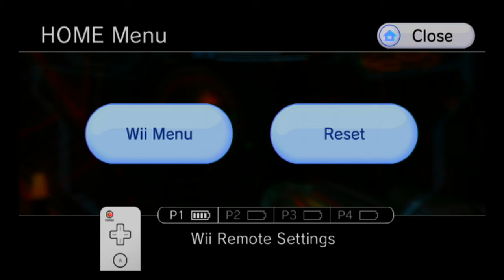Metroid Prime 3 Corruption 100% Hypermode Walkthrough part 35, 720p HD (NO COMMENTARY)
So it's time for hypermode and it's going to be tough. This is my 100% walkthrough of metroid prime 3 on the north american trilogy version in the hypermode difficulty. Sadly we don't get to be in hypermode the whole time and the game's difficult has been raised to act like we need to be. Veterans of the original know that this is the adapted mode adequately deemed "hard" on the Game Cube version of the game. As well I'd like to point out that this isn't a segmented speedrun. I may play very quickly because I do indeed do some speed running for this game, but this is a walkthrough and all the strats I'm using are standard to any player attempting this difficulty.